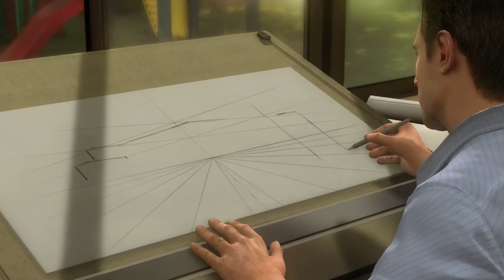JASON IS TURNING.... umm... 10? | Heavy Rain #1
We Start out Heavy rain getting ready for Our Son's birthday party. We even almost have the party!

PSN: ixi_kinky_ixi